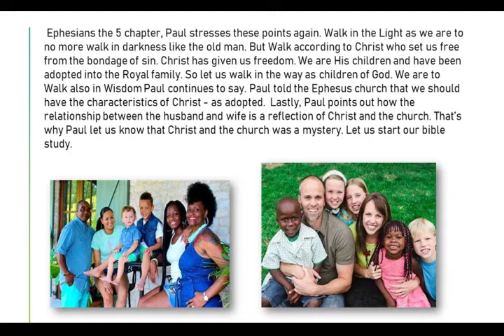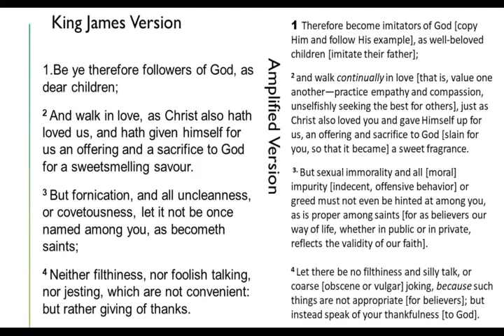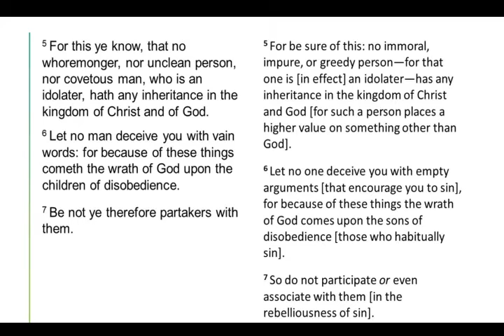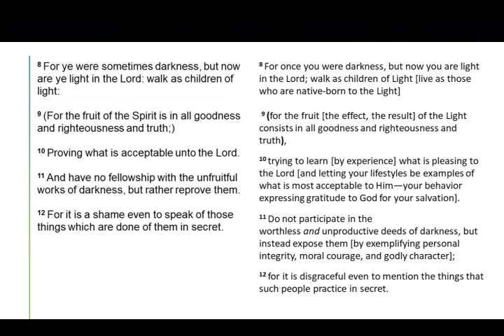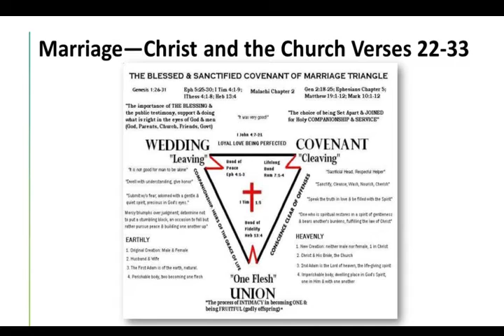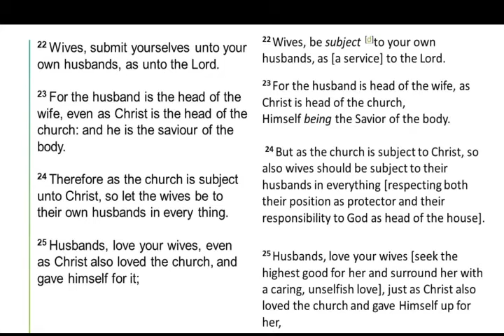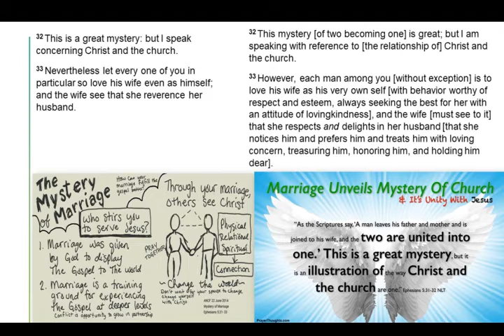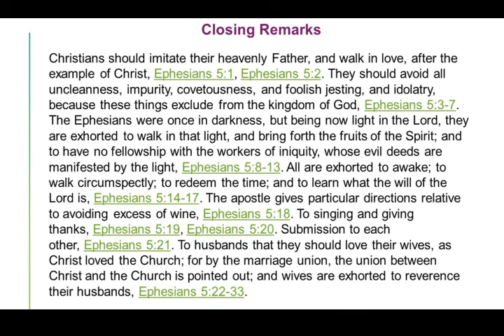"Be Imitators"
The mystery of the family and church family.